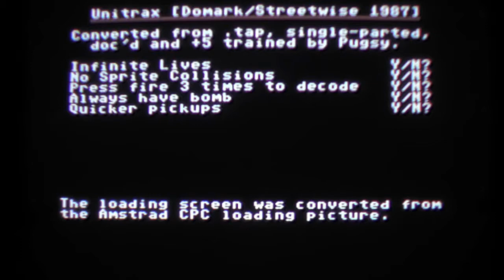Angezockt: Unitrax (C64)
Das Spiel erinnert mich von der Grafik ein wenig an Paradroid.
Spielerisch ist auch ncoh ne Priese Parallax dabei.
Scheint spielbar, aber mich reisst's nicht so richtig mit.